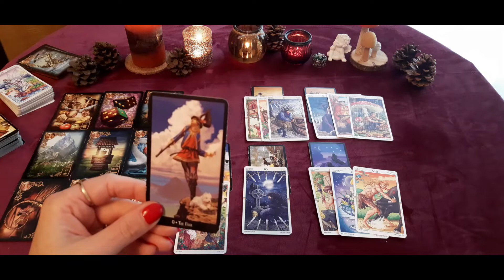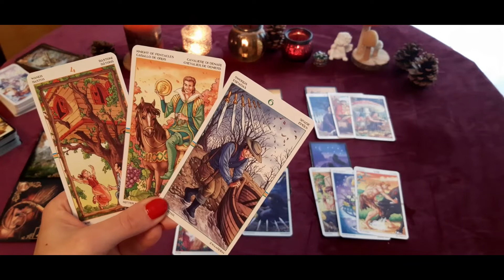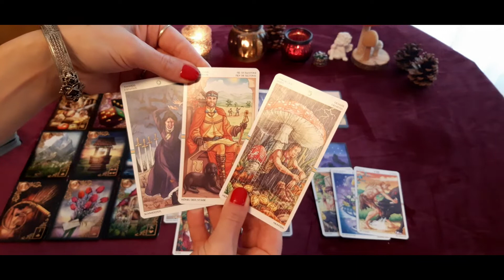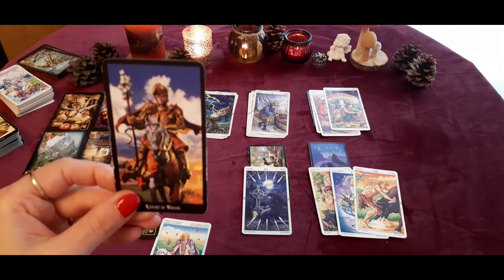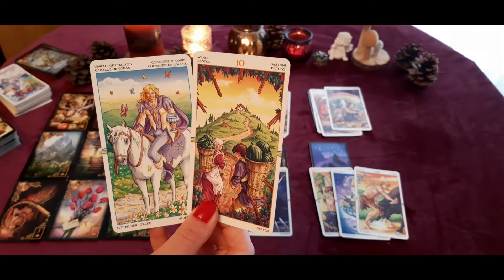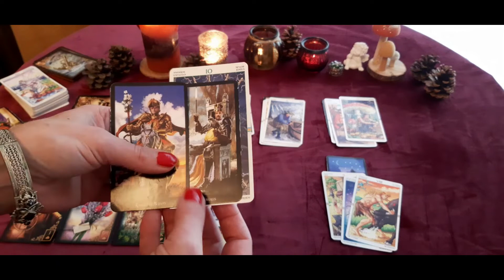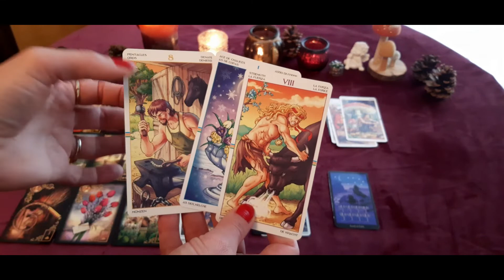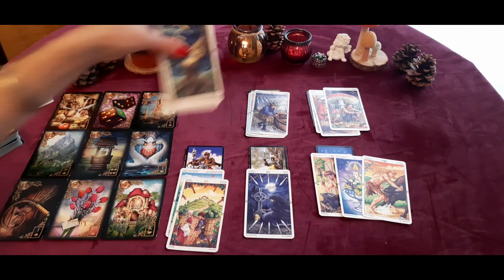Zwillinge Dezember 2020 - Liebe und Partnerschaft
Hier findet ihr ein Liebesorakel für Sternzeichen Zwillinge für den Monat Dezember 2020. Es handelt sich um eine kollektive Legung.